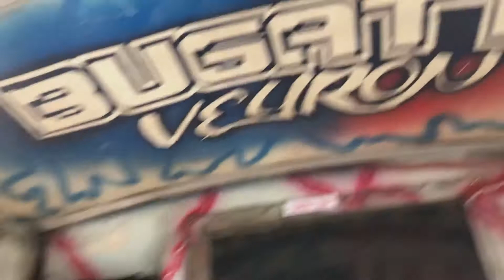Public transport in Kenya under restrictions / En route Eastleigh and CBD Nairobi 🙌🏻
Nina the simple Kenyan gal 🥰

Public transport in Kenya under restrictions / En route Eastleigh and CBD Nairobi 🙌🏻. Is it safer? Are people following the COVID-19 safety guidelines? Is it much fun to travel yet? This is another challenging travel video but safety first and everything goes great just be sure to have your mask on, social distance and most importantly sanitise after touching money or surfaces 😊 and don’t touch anything on your skin most importantly your eyes, nose or mouth.

TikTok Ninagichunji
Snapchat Ninagichunji
Tumblr NinaNGichunji

Musician: LiQWYD
Musician: LiQWYD
Musician: LiQWYD